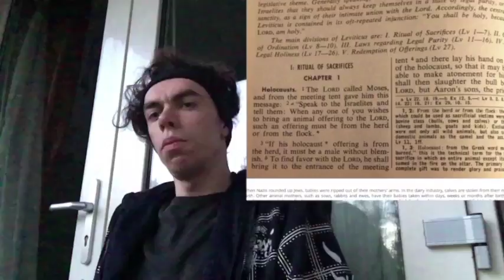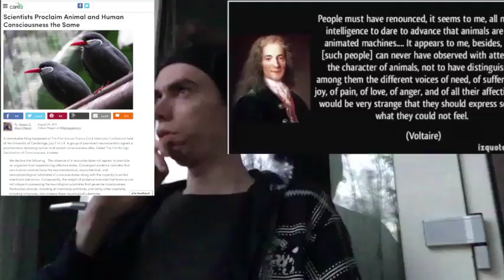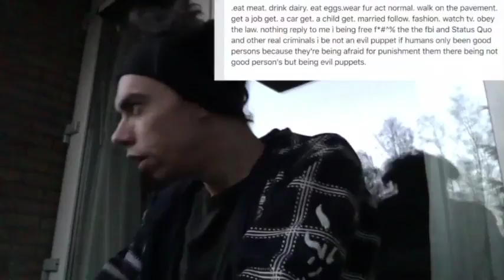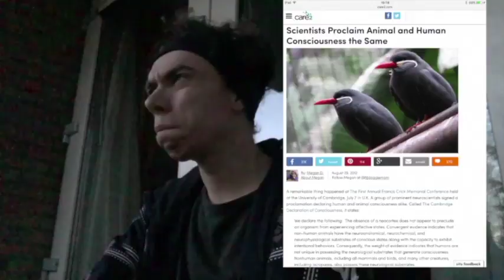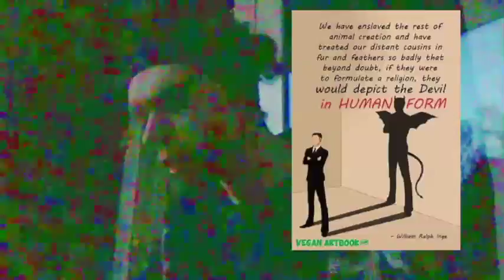How do i being.? and something with have made me to with i being. [The mirror of the true]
How do i being.? and something with have made me to with i being.
in this video. i talk about some thinks that have make me to how i being,  at the latter.  this are not all things. but this are some this so that you have some idea's about me.